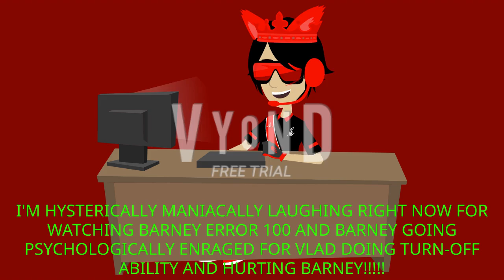I'M MANIACALLY LAUGHING RIGHT NOW AND I'M WATCHING BARNEY ERROR 100!!!!! (Sorry for caps) 🤣🤣🤣🤣🤣🤣🤣🤣🤣🤣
HAHAHAHAHAHAHAHAHAHAHAHAHAHAHAHA LOLOLOLOLOLOLOL SOI SOI SOI SOI SOI SOI SOI ROFL ROFL ROFL ROFL ROFL ROFL LMAO LMAO LMAO LMAO LMAO LMAO LMAO LMAO LMAO LMAO LMAO! I'M AMUSINGLY HYSTERICALLY MANIACALLY ECSTATICALLY INSANELY LAUGHING AND HAPPY RIGHT NOW AND I'M WATCHING BARNEY ERROR 100 FOR VLAD USING TURN OFF ABILITIES AND MAKING FUN OF BARNEY AND BARNEY HAS GONE INSANE AND PSYCHO! I'm sorry for laughing loudly in all caps and I thought Barney Error 100 and more Barney Errors are so funny! But I'm still working My First Massive Longest Barney Error Part 7 and My First Massive Longest Barney Error is not canceled and discontinued. XD